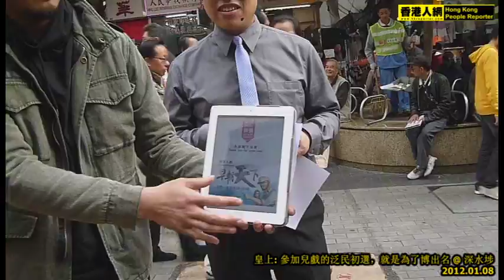皇上: 參加兒戲的泛民初選，就是為了博出名 @ 深水埗 2012.01.08 by vincent 6